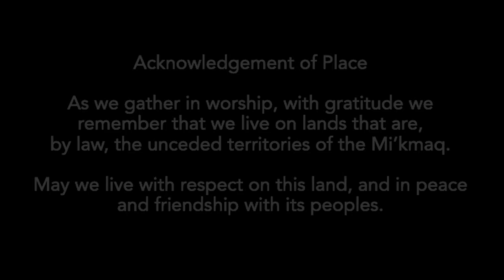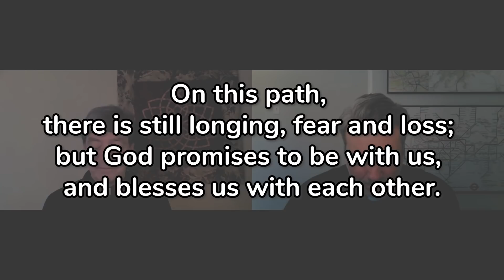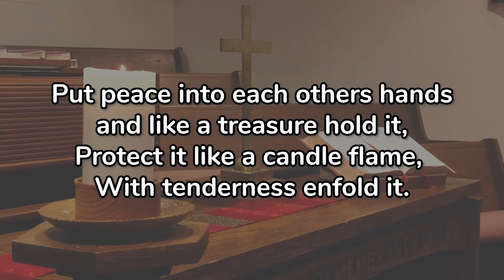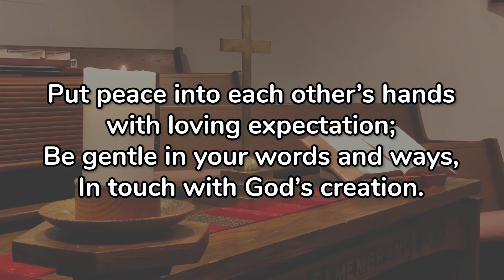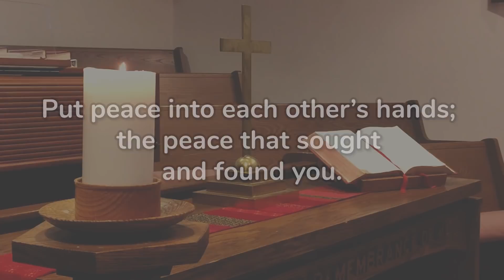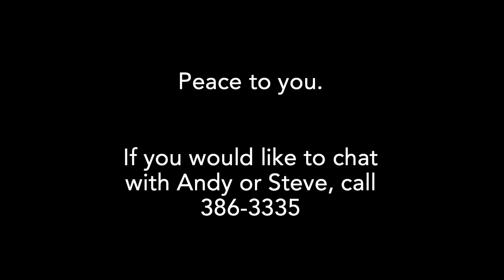Worship Video March 7, 2021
Music:  There is Room for All, Put Peace Into Each Other’s Hands